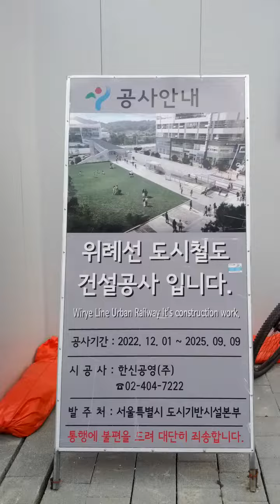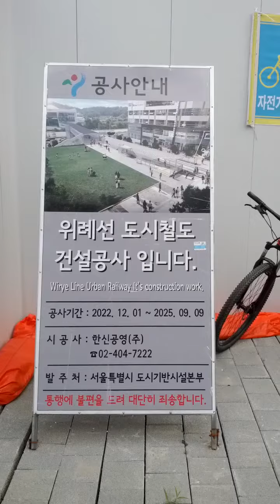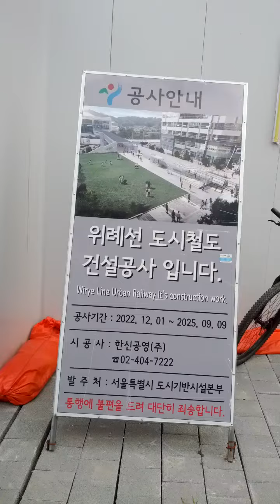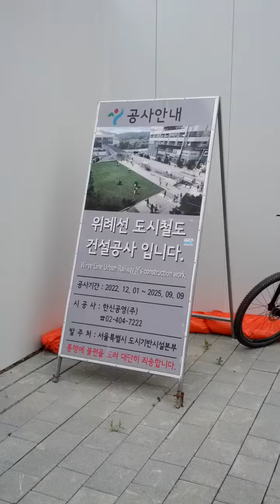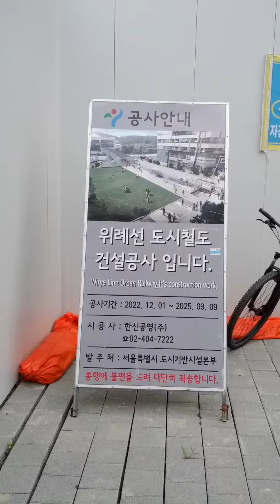Nam Wi Rye Station(?110)-01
Sun 30th Jul 2023(AH 1445 Muharram 12nd)...
Here area building New Express Subway Wi Rye Tram Line Station and it will be finish by 2025(AH 1447).
Wi Rye Tram Line Subway consist of Ma Cheon(?101 = P555) ↔ North Wi Rye(?102) ↔ Ga Cheon University Hospital(?103) ↔ Wi Rye Forest Park(?104) ↔ Wi Rye Lake Park(?105) ↔ Wi Rye(?106) ↔ Wi Rye Joong Ang(?107) ↔ Wi Rye Water Around Park(?108) ↔ Chang Gok(?109) ↔ Nam Wi Rye(?110 = 821) ↔ Seo Wi Rye(?111) and Bok Jeong Station(?112 = 820 = K222)..
It will be finish by end 2025(AH 1447).